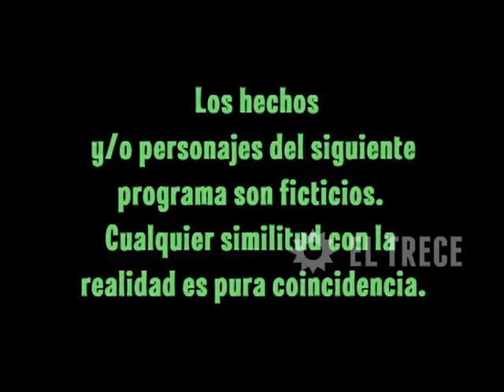Una familia especial - Capítulo 78 - Parte 1